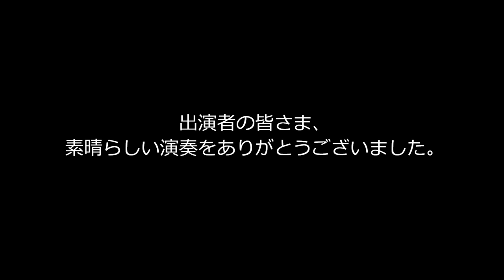2020 DCJ I&E Percussion Ensemble 3位 BD White Galaxy